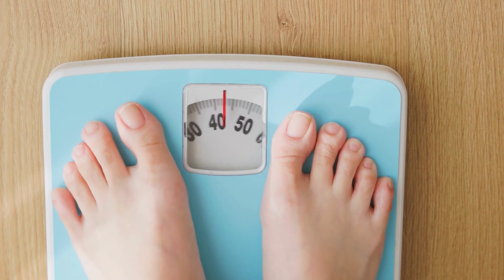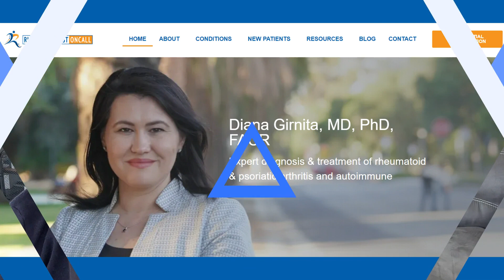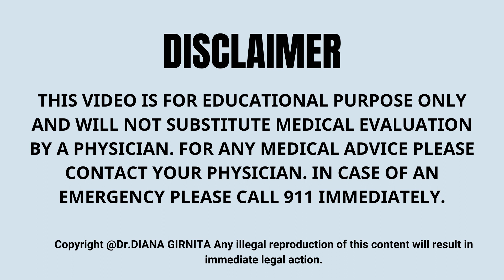Top 10 Signs of Autoimmune Diseases - A Rheumatologist's Guide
Recognize the early signs of autoimmune diseases and take action! This informative video guides you through the top 10 signs of autoimmune diseases - including fatigue, joint pain, rashes, and more - that should never be overlooked. Unveil the hidden messages of your body and navigate towards better health."

👩🏻‍⚕️ About me: Dr. Diana Girnita is a double board-certified physician in rheumatology and internal medicine. With a Ph.D. in immunology and training at Harvard and top universities, she founded Rheumatologist OnCall, offering integrative medicine to broaden rheumatology access. With a focus on personalized treatment, Dr. Girnita incorporates proper nutrition, exercise, and stress management. Experience her passion for helping patients with autoimmune disease and arthritis. This video provides general information and is not a substitute for medical advice. Views expressed in comments do not reflect the opinion of Rheumatologist OnCall. Important Notice: Medical advice, opinions, or diagnosis cannot be provided through email, phone, or social media. Our clinic serves patients in various US states. Check our website to confirm whether we accept patients in your state." ** The information in this video is not intended nor implied to be a substitute for professional medical advice, diagnosis, or treatment. All content, including text, graphics, images, and information, contained in this video, is for general information purposes only and does not replace a medical consultation. Any comments and/or recommendations made in the comment section by anyone other than Rheumatologist OnCall do not reflect our opinion or recommendation.